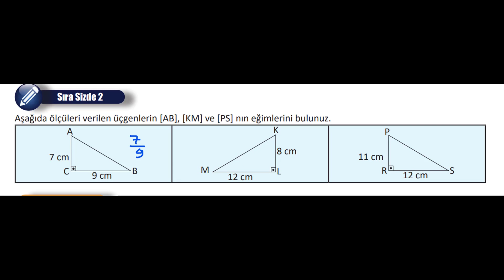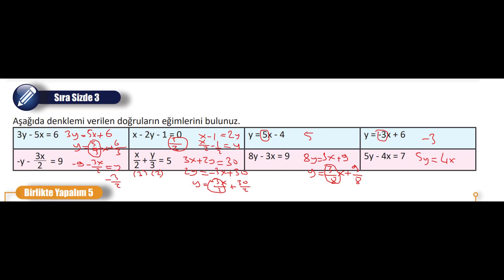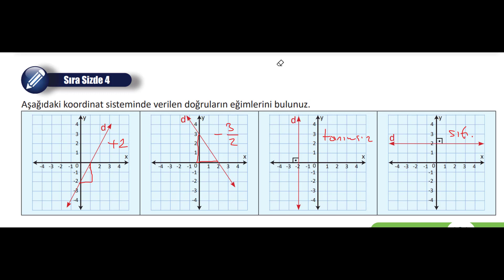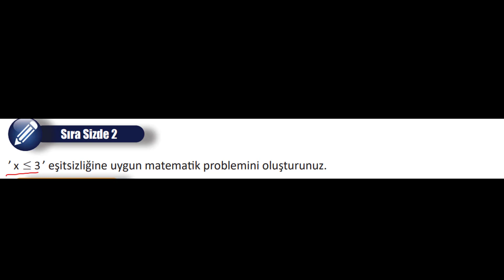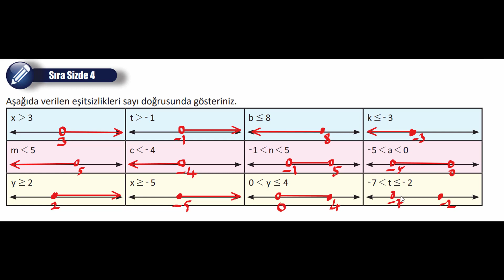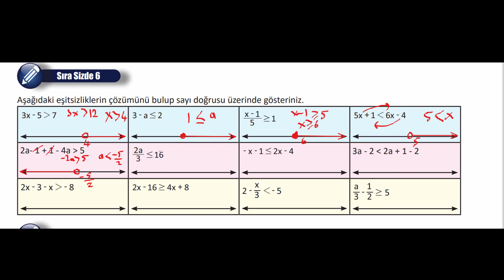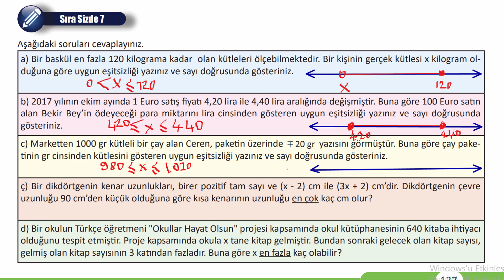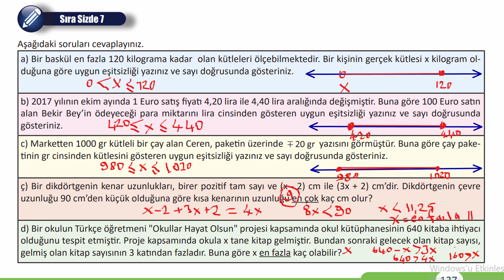8. SINIF MATEMATİK DERS KİTABI 4. ÜNİTE EĞİM VE EŞİTSİZLİK KONUSU 131-132-133-135-136-138-139. SAYFA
8. sınıf meb matematik ders kitabı eğim ve eşitsizlikler konuları 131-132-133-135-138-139. sayfa 4. ünite sıra sizde sorularının çözümleri. derskitabı, #8.sınıf,